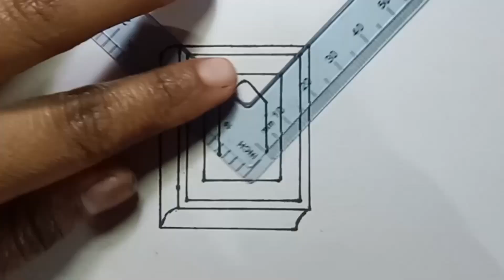Easy pencil Quran Majid drawing.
quran drawing,
pencil drawing,
drawing,
easy quran drawing,
pencil drawing quran,
drawing quran,
quran pak drawing,
quran sharif drawing,
holy quran drawing 3d,
surma drawing,
quran majeed drawing,
quran majeed ki drawing,
drawing of quran,
quran sorif drawing,
easy drawing,
al quran drawing for beginners,
quran drawing easy,
quran pak drawing easy,
masjid drawing,
how to draw quran,
al quran pencil drawing,
quran 3d pencil drawing,
3d pencil drawing quran,